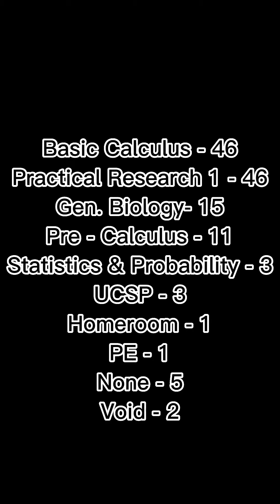Hardest Subject in STEM Grade 11.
I surveyed 134 students, what is the most difficult subject.